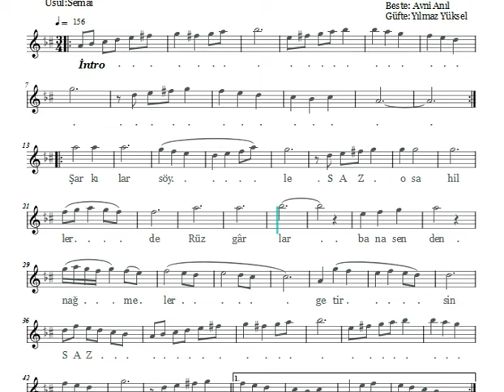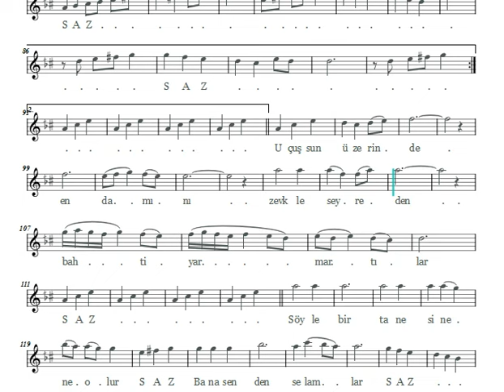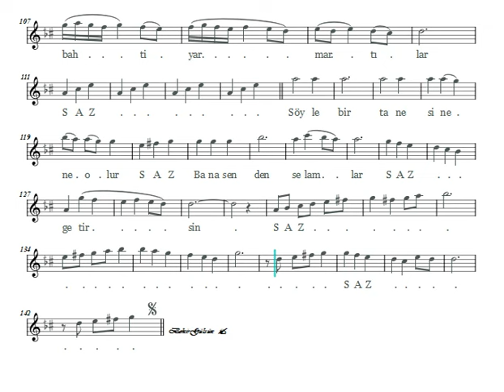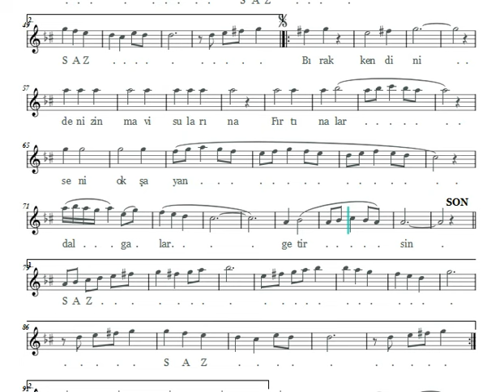Şarkılar Söyle O Sahillerde - Nota Eşliğinde Karaoke (Ahenk: Kız Neyi - 4 Ses - B)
Beste: Avni Anıl
Güfte: Yılmaz Yüksel
Makam: Hicaz
Usûl: Semai

Şarkılar söyle o sahillerde
Rüzgârlar bana senden nağmeler getirsin
Bırak kendini denizin mavi sularına
Fırtınalar seni okşayan dalgalar getirsin
Uçuşsun üzerinde endâmını zevkle
Seyreden bahtiyar martılar
Söyle bir tanesine ne olur
Bana senden selâmlar getirsin

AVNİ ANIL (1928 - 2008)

Avni Anıl 1928 yılının 23 Nisan'ında doğdu. Bulgaristan'ın Varna kentinden Türkiye'ye gelmiş ve Edirne'ye yerleşmiş olan ailesi daha sonra Biga’nın Kozçeşme nahiyesine göç etmişler. Eşi Mine ile 45 yıllık evliliğinden iki kızı ve keman virtüözü olan Ezgi Anıl adında bir oğlu vardır. Kız kardeşi Berhayat Anıl, konservatuar mezunu olup  radyodan emeklidir.

Çocukluğu, Üsküdar'da geçti.1942 yılında Paşakapısı ortaokulunu bitirdi. Haydarpaşa lisesine kaydını yaptırdı. Ara vermek zorunda kaldığı lise eğitimini, 1966 yılında açılan olgunluk sınav sonucunda tamamladı. 1949 yılında askerlik görevine İstanbul'da başladı.

1952 yılında babasının "kara sarılık" hastalığına yakalanmasıdan sonra aile bütçesine katkıda bulunmak için polislik sınavlarına girdi. Sınavı birincilikle kazandı ve görev yeri İzmir Fuarı oldu. Daha sonra Ankara Polis Okulunda eğitimini tamamlayarak İstanbul'a döndü ve ilk ataması Adana Emniyet Müdürlüğü oldu. Polislik mesleğini bırakarak İstanbul Radyosu'nda çalışmaya başladı. Konya Selçuk Üniversitesinin fahri doktorluk ünvanıyla onurlandırıldı.

Musiki hayatı: Musikiye çocukluk yıllarında Üsküdar halkevinde başladı. O zamanlar Ord. Prof. Reşat Kaynar, Üskudar halkevinin başkanıydı. Müziğin ilk öğelerini Üsküdar halkevinde öğrendi.
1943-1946 yılları arasında Cumartesi Pazar günleri müzik öğretmeni Kemal Beyle Çamlıca Kısıklı’daki aile çay bahçesinde program yapıyorlardı. Öğretmeni akordeon, Hacettepe Üniversitesinden emekli olan Orhan Andaç piyano çalıyor, Anıl ise bateri çalıyordu.
1950 yılında Üsküdar Musiki Cemiyeti'nde Emin Ongan 'la tanıştı ve ders almaya başladı. Orada 7 yıl süreyle Türk müziğinin ne olduğunu öğrendi. Beste, şarkı formu, günün şarkılarını meşk yoluyla öğrendi.

İlk beste denemelerine Üsküdar Musiki Derneği 'nde başladı. Arif Sami Toker vasıtasıyla notalarını Emin Ongan’a götürdü. Emin Ongan notaları inceledikten sonra "Aman Avni, bunlar ne güzel şeyler" dedi.

Hüzzam makamındaki "Ağla Çeşmim, Eski Lezzet Kalmamış" adlı bestesini Adana 'da polisken yaptı.  Adana 'da polislik yaptığı dönemde Nevzat Atlığ, İstanbul Radyosuna çağırdı. Avni Anıl, bu gelişmeleri şöyle anlatıyor :

" TRT kurumu henüz yoktu. Ankara, İstanbul, İzmir Radyoları vardı. İstanbul Radyosunun müdürü Mesut Cemil'di ve Nevzat Atlığ'da onun muaviniydi. Üsküdar musiki cemiyetindeki arkadaşlarının Arif Sami Toker, ney ustadı Niyazi Sayın, kemençe üstadı Cüneyd Orhon (1943 yılında polis enstitüsünü bitiren ve emniyet amiri olarak emekli olan İbrahim Hilmi Orhon'un oğludur) radyoya girmişler, benim için de "ne işi var onun emniyette" diye radyo yetkililerine söylemişler. Bunu duyan Enstitü hocamız Kemal Kestelli tepki göstermiş, benim ertesi yıl Polis Enstitüsünün yüksek bölümüne gidebileceğini söylemiş. O zaman Enstitüde iki yıl daha okunup komiser, müdür olunuyordu. Öte yandan Haşim Aytural beni arayarak Kriminoloji eğitimi için Almanya'ya gideceğimi bildirdi. Ama bunlardan hiç biri olmadı. Gönlümü emniyette bırakıp musikiye gittim. İki yıllık polislik serüvenim sona erdi. 1954 yılında kadrom, Başbakanlık Basın Yayın Umum Müdürlüğüne aktarıldı.

1972 yılında İzmir Radyosu'nda 10 yıl süre ile müzik yayın şefliği yaptı.1982 yılında İzmir Radyosun’dan emekliye ayrıldı. 1990 yılında Kültür Bakanlığı Güzel Sanatlar Genel Müdürlüğü, Devlet Türk Sanat Musikisi topluluklarının sınavlarını yapmak için Uzman Sanatçı kadrosu ile yeniden memurluğa başladı. 1993 yılına kadar Elazığ, Diyarbakır, Samsun, Konya ve Bursa'da koroların kurulması çalışmalarında bulundu.

1955 yılında, Akşam gazetesinde "Türk Musikisi ve Radyolarımız" diye yazılar yazdı. Bedii Faik'in Dünya gazetesinde 7 yıl çalıştı. 1967 yılında tek tip nota yayımlamaya başladı.

1969 yılında "Musiki ve Nota" adlı dergiyi çıkardı. 36 sayı ve üç cilt olarak yayımlandı.
Emekli olduktan sonra, 1983 yılında Alsancak'ta "Avni Anıl Yayınevi'ni kurdu. Önceki yıllarda yayımlanan "Musiki ve Nota" dergisini bu defa Yeni Dizi Sayı 1 diyerek yeniden çıkarmaya başladı. Ayrıca "Anılar ve Belgelerle Musikimiz" , "Bestecilerimizden Ezgiler" adlı nota fasikülleri kitaplarını yayınladı.

Musikimizden Portreler isimli belgeseli ile televizyona başladı. Radyolarda " Sazdan Söze " ve "Dizelerden Ezgi Bahçesine " isimli programlara imza attı.1998 yılında Kültür Bakanlığınca verilen Devlet Sanatçısı ünvanını aldı.

14 Haziran 2008 yılında İzmir’deki evinde, seksen yaşında vefat etti.